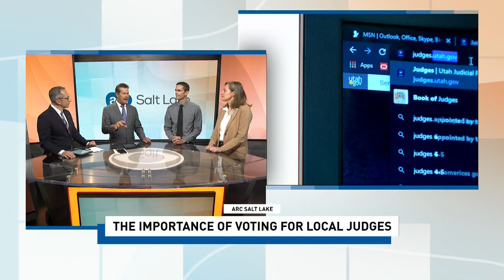ARC: Voting for local judges | don't overlook this part of your ballot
X: @kutv2news
Threads: @kutv2news